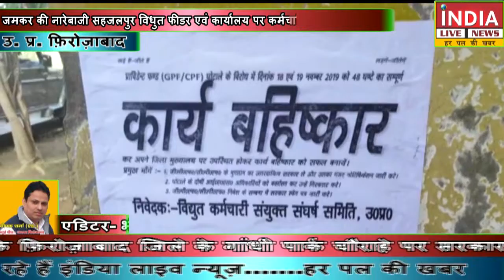पीएफ घोटाले को लेकर कर्मचारियों ने किया कार्यबहिष्कार | INDIA LIVE NEWS FIROZABAD